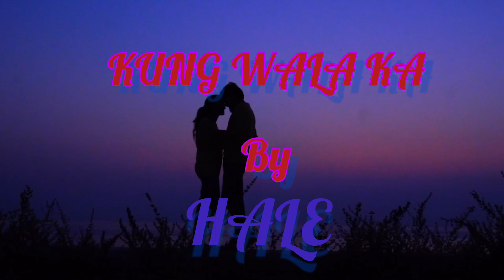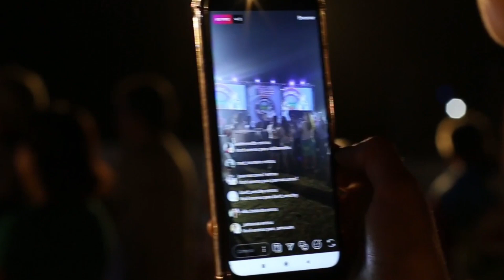Kung Wala Ka- byHale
Kung wala ka music tagalog song..